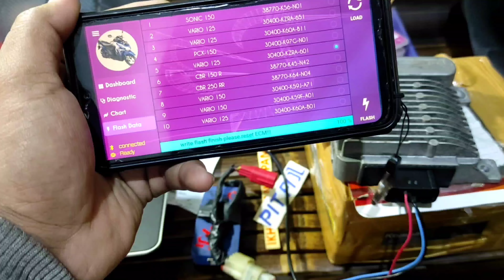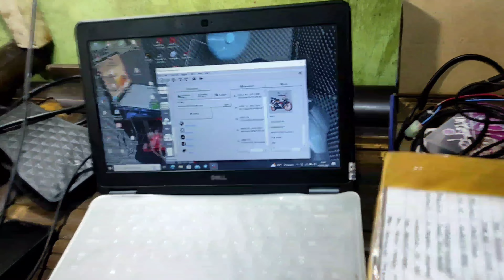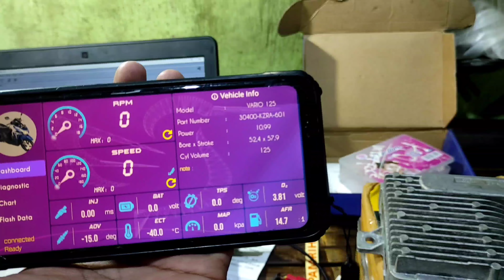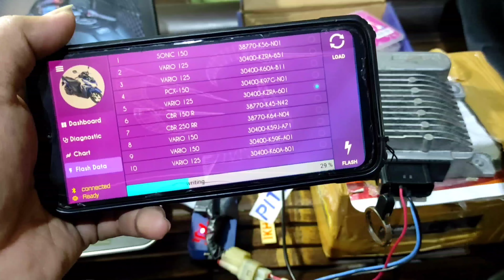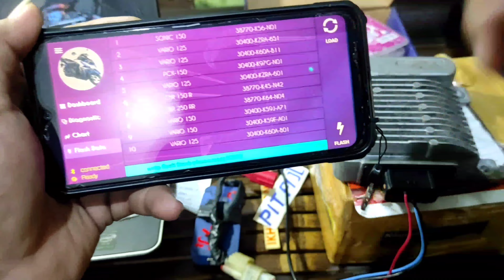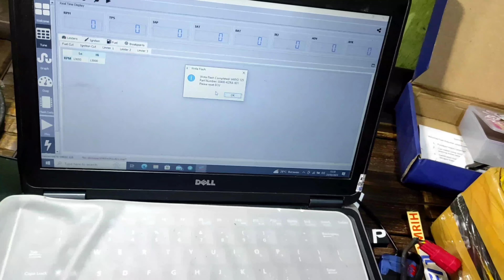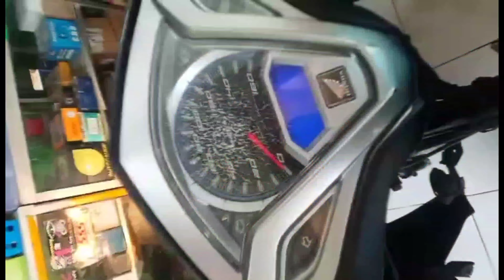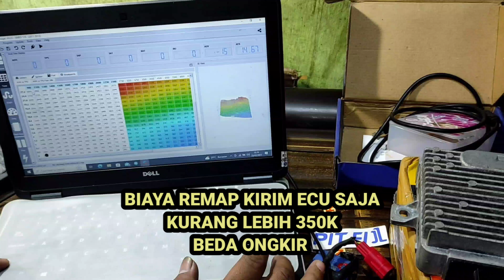VARIO125SUPEROLD/BOHLAMKZR REMAPECU#pitfijl l#vario125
KALI INI PITFIJL LAGI REMAP ECU VARIO 125 BOHLAM/KODE KZR

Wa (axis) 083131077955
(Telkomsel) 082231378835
Jgn lupa lihat video dibawah ini🙏🙏👇

ikutin terus video sya..

tonton sampai habis ya gaes videonya jgn lupa sukbrek😄
. alamat  bengkel klik aja linknya

. Bengkel Pit Fi Jul
Dusun Malang Ganting, Ganting, Gedangan, Sidoarjo Regency, East Java

.kota :sidoarjo
Untuk. Mau tune up lgsg mrapat

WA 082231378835